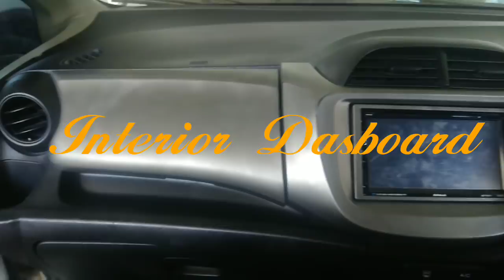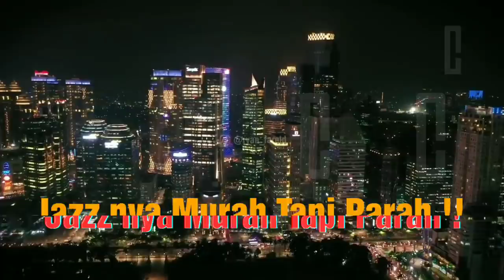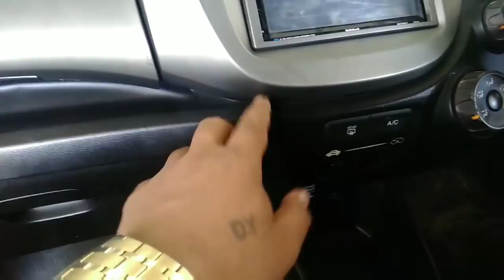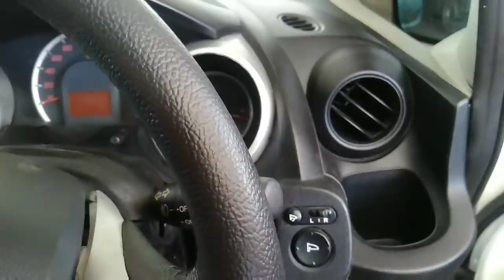HATI-HATI BELI MOBIL BEKAS !! JAZZ RS MURAH | TERNYATA ???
Thanks For Wacthing , and U Support Gaeeess..